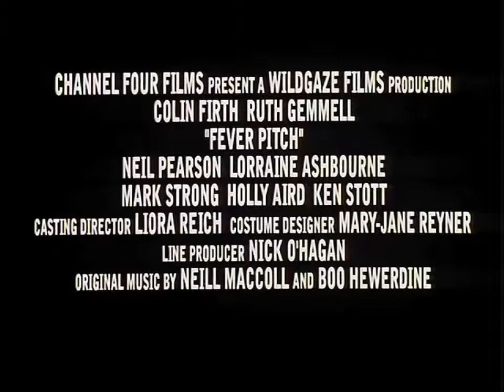Fever Pitch (1997) Trailer | Colin Firth | Ruth Gemmell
Fever Pitch (1997)

A sports fan's romantic courtship clashes with his obsession with his favorite football team.

Director: David Evans
Writers: Nick Hornby (book), Nick Hornby (screenplay)
Stars: Colin Firth, Ruth Gemmell, Luke Aikman